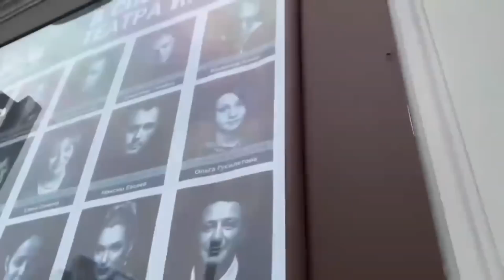Ей Любовался Весь СССР... Скончалась Легенда Советских Экранов